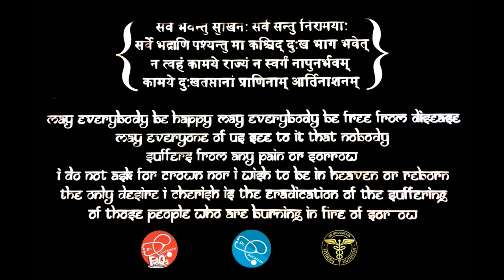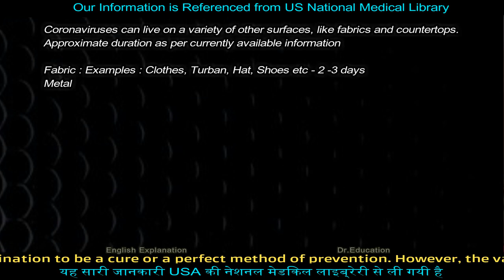What is BCG Vaccine | How may help but cannot be a Cure | Dr.Education (Eng Subs)